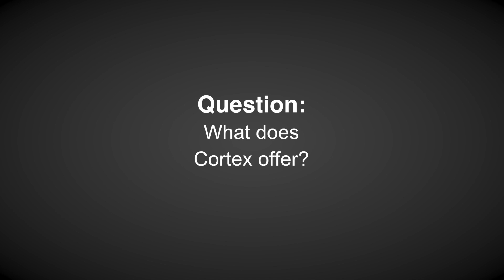Dennis Lower on what Cortex offers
Dennis Lower talks about what the district brings to the table and how it can help emerging businesses.